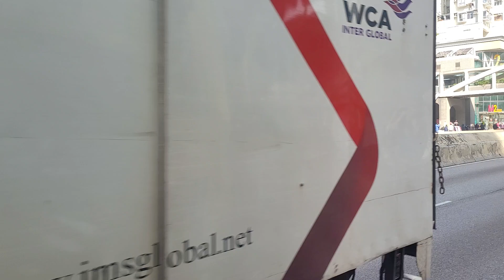UJ5604+UJ956+VT1913+VT3493+VK8258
攝錄於UB4046